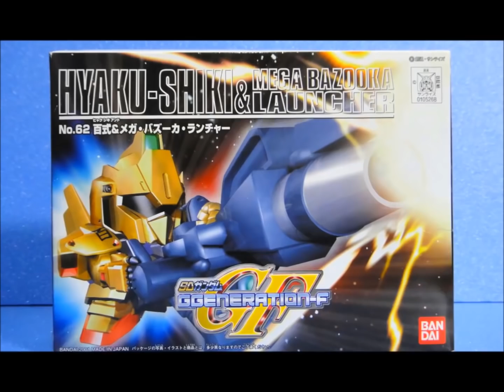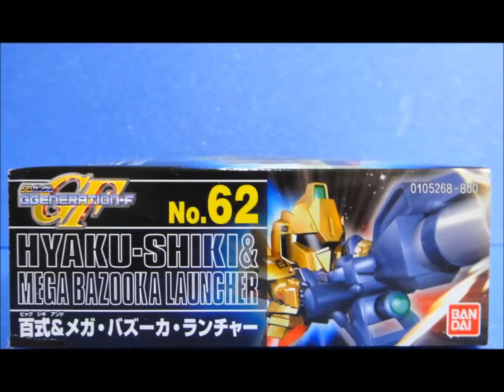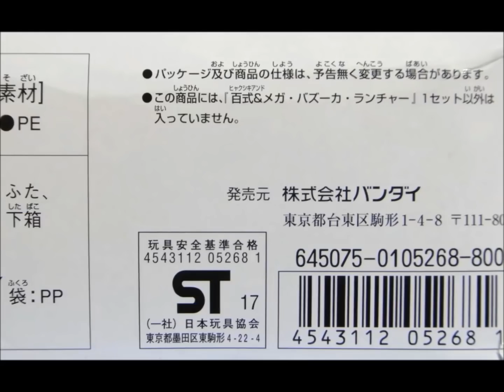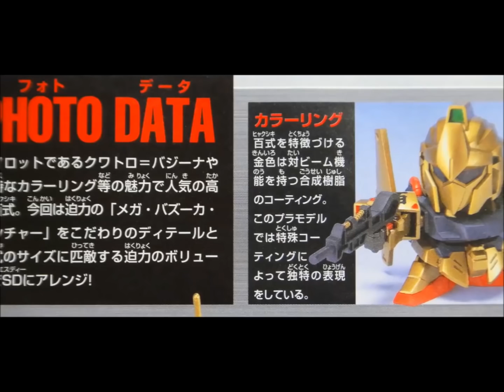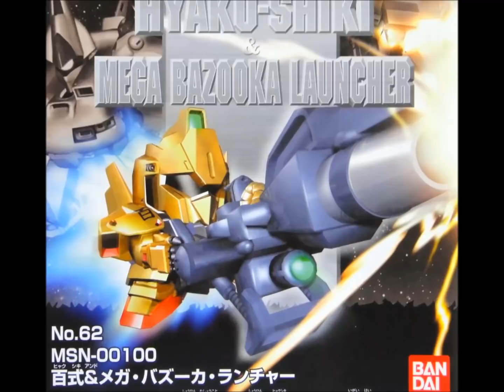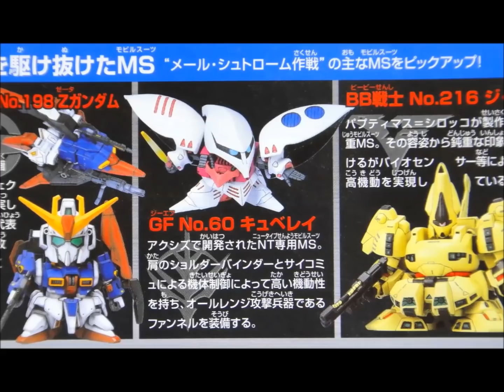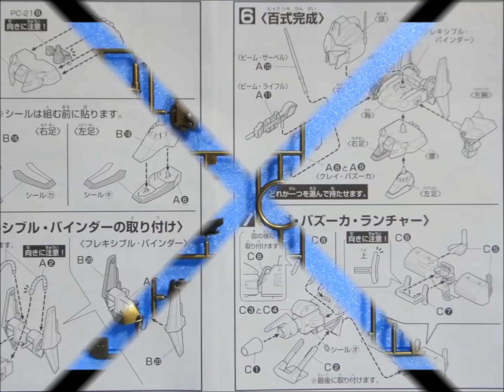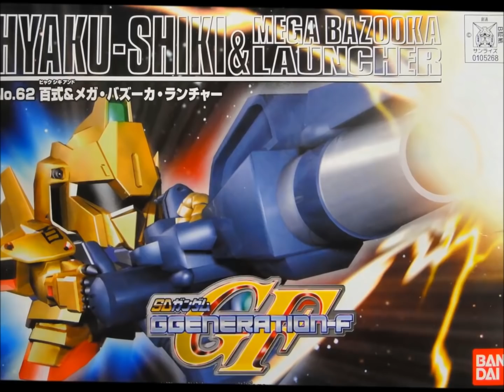思い出のガンプラキットレビュー集 No.1149 ☆ SDガンダムGジェネレーション No.62 百式＆メガ・バズーカ・ランチャー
[説明]
SDガンダムGジェネレーション No.62  百式＆メガ・バズーカ・ランチャーは、2001年10月に800円で発売されたキットだよん。
黒い成形色のランナーを金色で着色した百式のキットに、インジェクションキットとしては初となる「メガ・バズーカ・ランチャー」を追加した記念すべきアイテム。
値段が倍加しながらも、当時は人気を博したガンプラなのでごぜーます！
SDガンダムGジェネレーション No.62 百式＆メガ・バズーカ・ランチャー